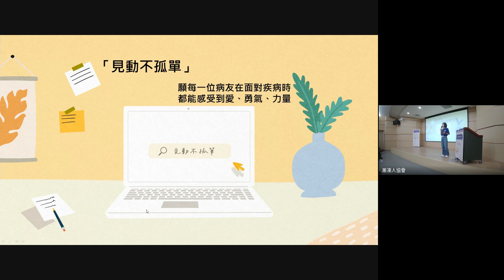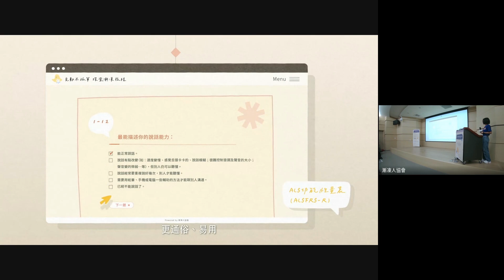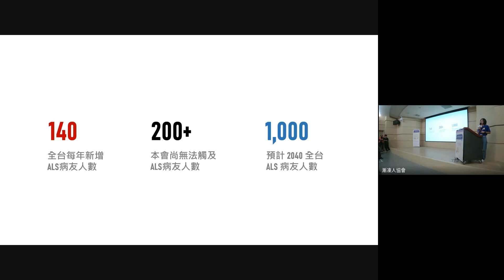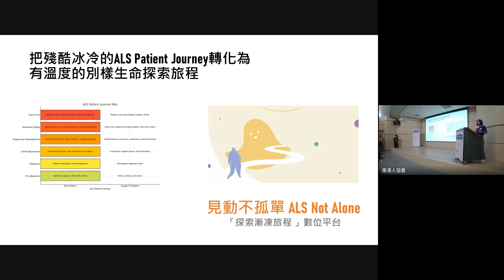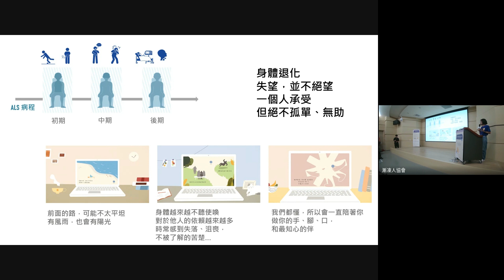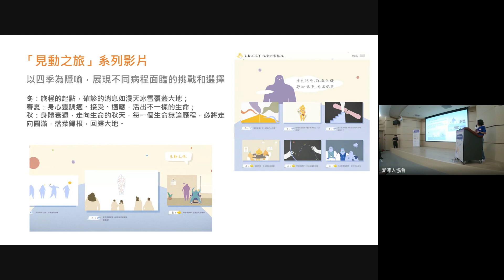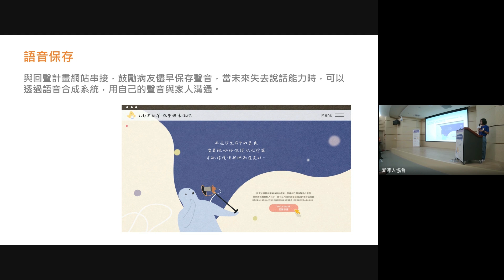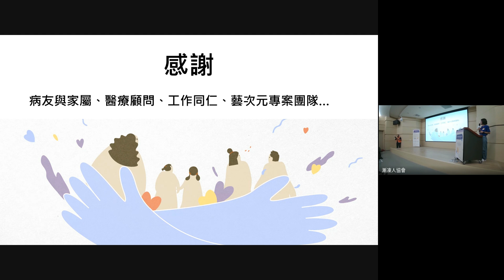【見動不孤單—探索ALS旅程平台發表】 漸凍人協會 屈穎 理事長